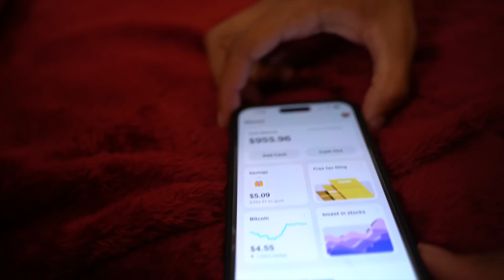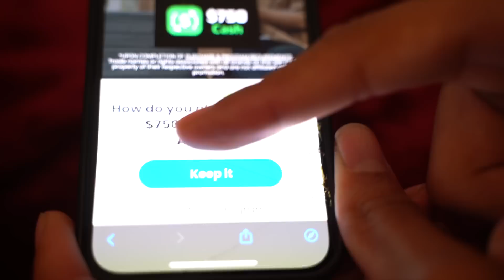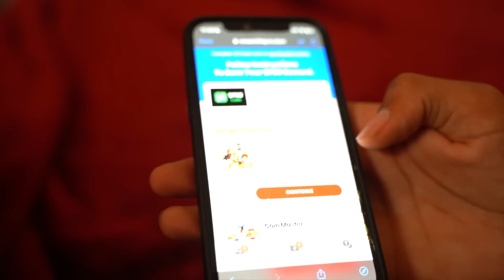I MISS HER...💔